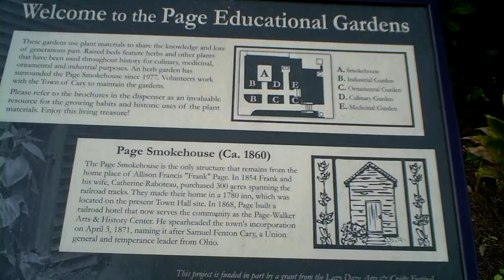Page-Walker Garden 2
The Garden at the Page-Walker hotel in Cary.

Location scouting 2
Just some basic brainstorming about possible location for filming